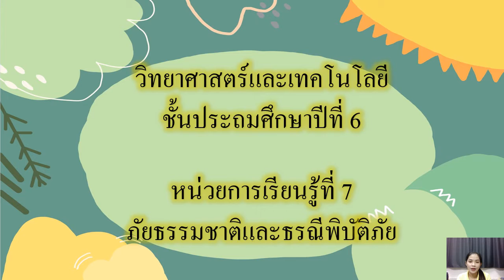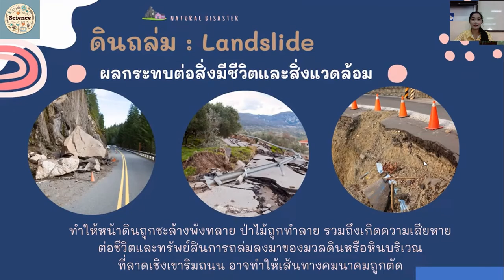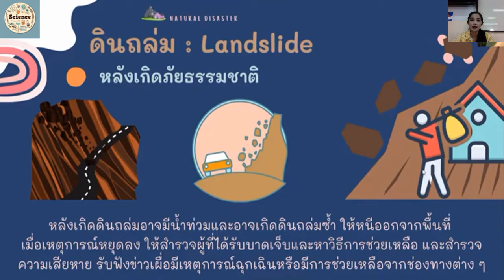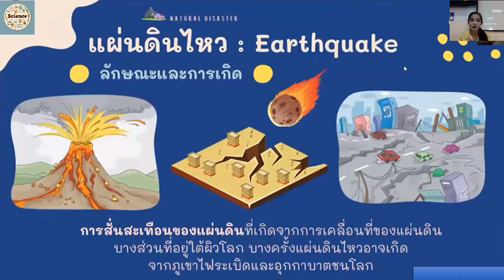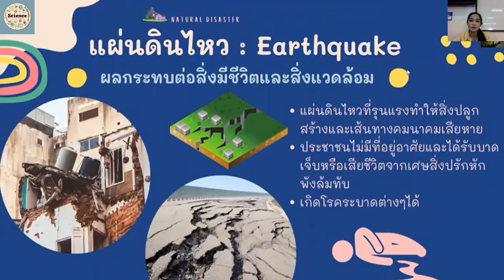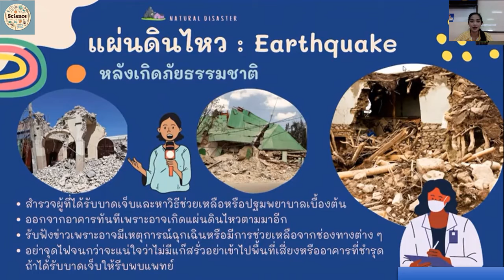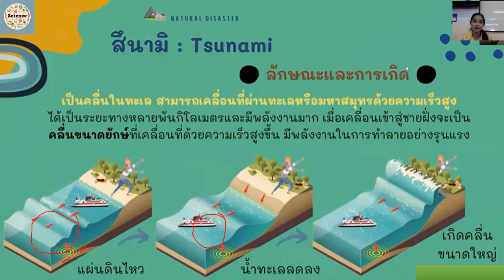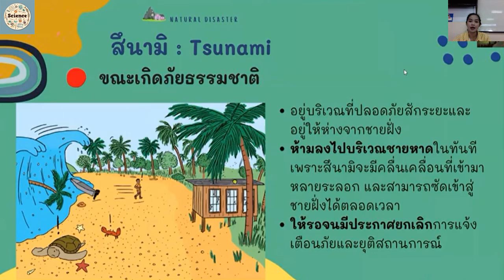10/01/65 ป.6 วิชาทักษะวิทยาศาสตร์ เรื่องภัยธรรมชาติและธรณีพิบัติภัย